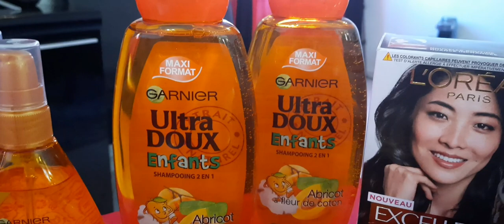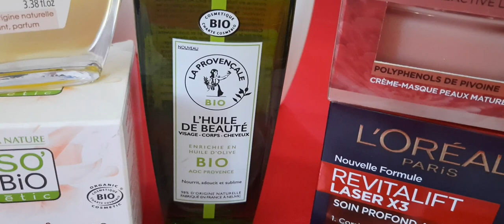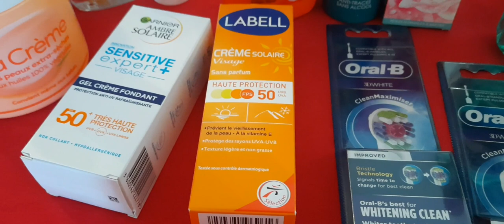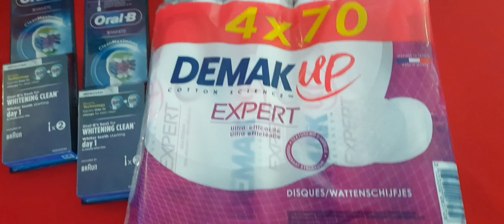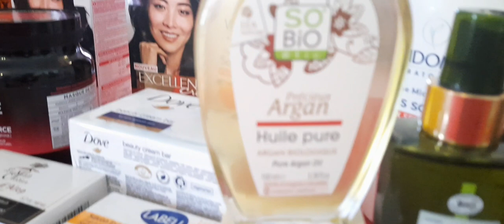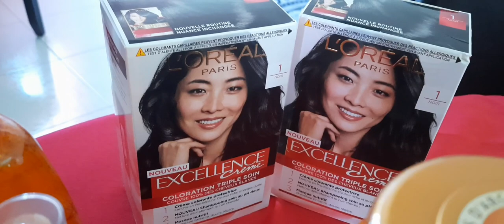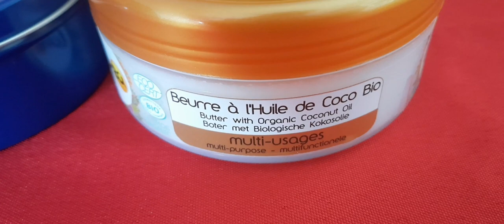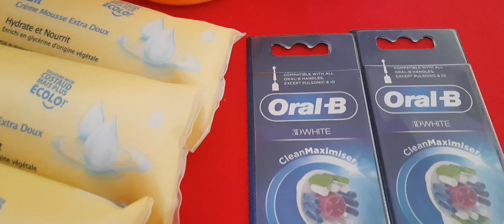Promotions " INTER MARCHÉ " TRÈS BONNES AFFAIRES 😍😍😍